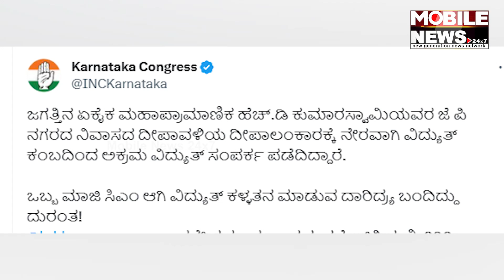Congress ଆଣିଲା ସାଂଘାତିକ ଅଭିଯୋଗ, ଭାଇରାଲ୍ ହେଲା ଭିଡିଓ || H. D. Kumaraswamy